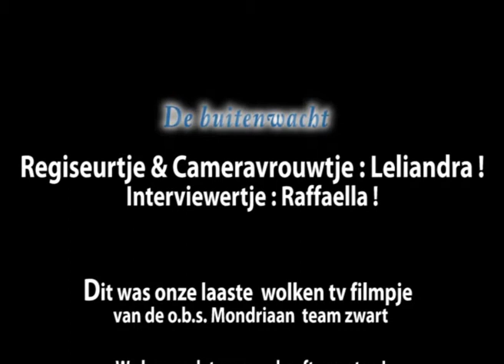Buitenwacht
Team Zwart van OBS Mondriaan gaat in de laatste aflevering van Kijk mijn Wijk Krispijn naar de Buitenwacht.